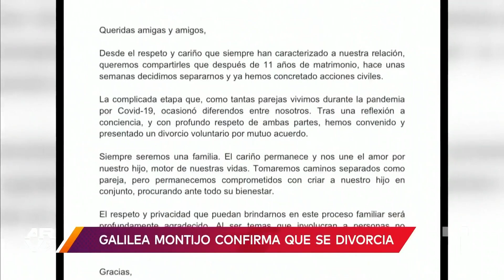Famosos ARV: Galilea Montijo se divorcia, Anuel AA y Don Omar se reconcilian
Video oficial de Al Rojo Vivo. Tras 11 años de matrimonio, la presentadora mexicana Galilea Montijo anunció que inició el proceso divorcio del padre de su hijo, el político Fernando Reina. La mujer aseguró que la pandemia causó el deterioro de la relación y que esta acabará en buenos términos, en pro de la crianza del hijo que tiene la pareja; Los cantantes puertorriqueños Anuel AA y Don Omar dejaron sus problemas atrás y celebraron su amistad al estilo de 'Fast and furious' en una carrera de calle en Puerto Rico; Yailín La Más Viral hizo publicaciones que tienen en incertidumbre a sus fans, quienes creen que la bebé Cattleya, a quien concibió con el cantante puertorriqueño Anuel AA, ya nació.